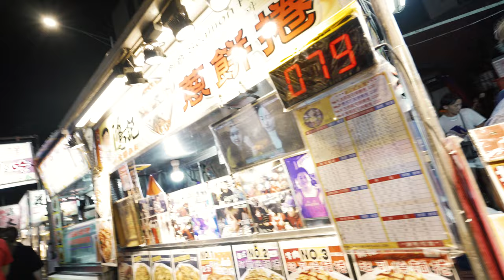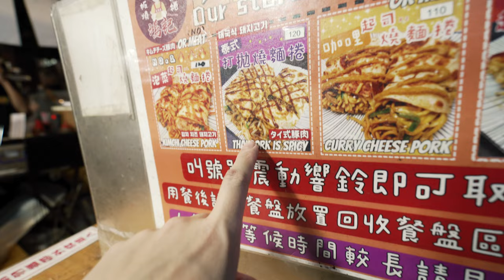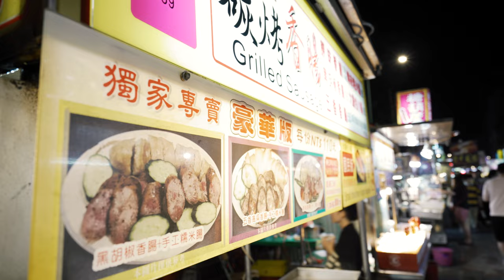Eating Michelin Street Food at Ningxia Night Market | 寧夏夜市大集合 2023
I decided to visit Taipei's Ning Xia Night Market (寧夏夜市大集合) in Taiwan to try out the popular Michelin Guide Taro balls and other street food items. This is a special food vlog from the other tech videos that I have put up.

Timecodes
0:00 : Introduction
1:08 : Walking through Ningxia Night Market
1:35 : Hong Ji Scallion Pancake Roll with noodles (鴻記鐵板燒蔥餅捲)
4:30 : Michelin Guide: Liu Yu Zi Taro Balls (劉芋仔蛋黃芋餅)
6:56 : Taiwanese Sausage with Glutinous Rice (大肠包小肠)
9:00 : Peanut Ice Cream Roll (冰淇淋花生卷)
10:27 : Closing thoughts